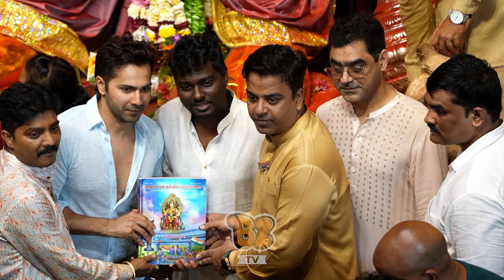Uncut - Celebrities पहुंचे लेने के लिए Bappa के दर्शन, लिया आर्शीवाद | Buzzzooka Exclusive